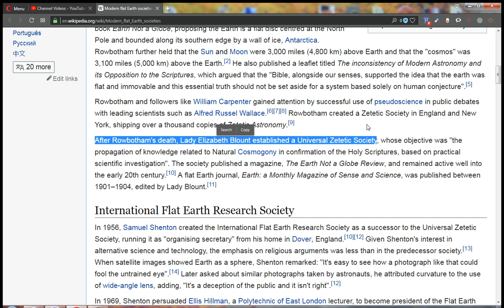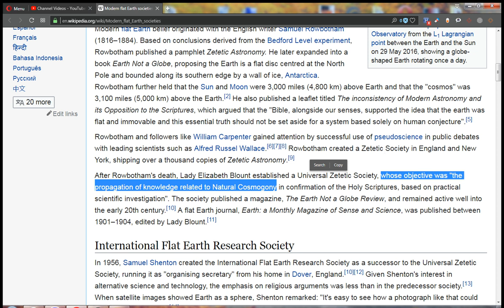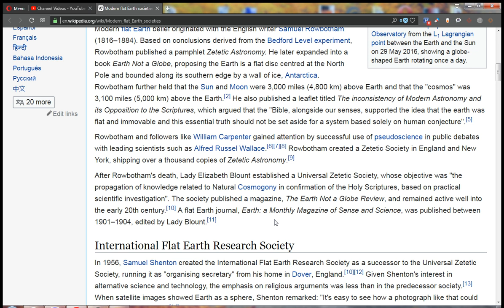Перевод текста с русского на английский (ЧАСТЬ 3) про Сообщества плоской земли | Упражнение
Перевод текста с русского на английский (ЧАСТЬ 3) про Сообщества плоской земли. Статью можете найти тут: